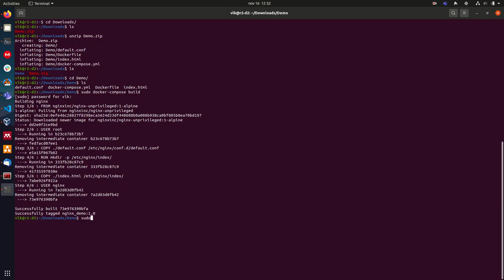Docker and Docker-compose demo